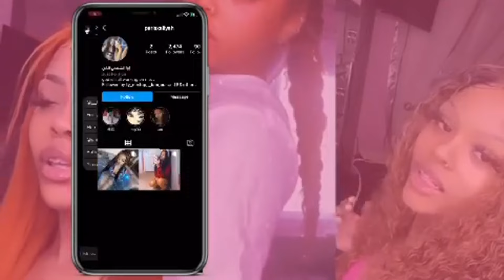WE’RE BACKKK!! touch my body challenge.. (MUST WATCH)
We appreciate you all for real.

Much love ♥ ♥ ♥.

FOLLOW OUR INSTAGRAMS: @parisxaliyah & @__fr3akyy

We back on our $hit!

Tune in yall